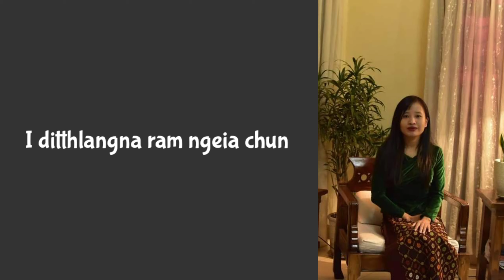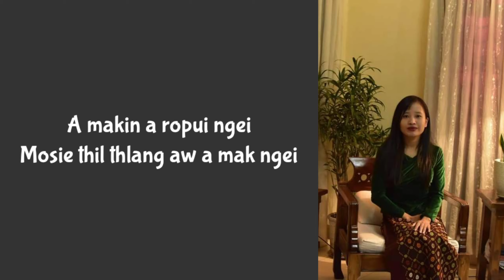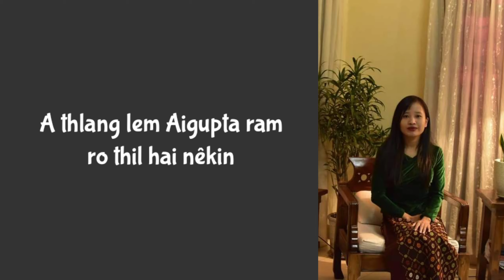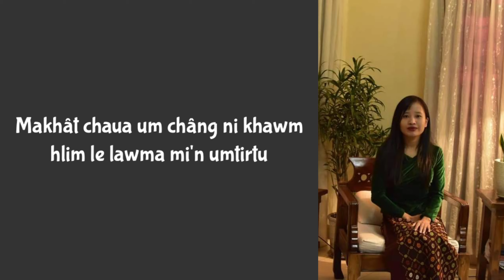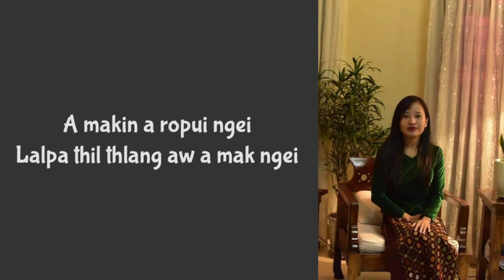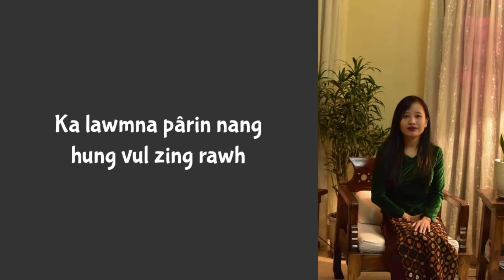Soundtrack - Ka lawmna par (Lyrics Video)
HAMR GOSPEL SOUNDTRACK | OFFICIAL LYRICS VIDEO

Artiste: Rosiemkim Riengsete

Composer: (Lt.) Rev. Vawmsunthang

KA LAWMNA PÂR (Lyrics)

1. Ditthlangna tlâng chunga ka thlîr vêla hi hnuoi ram hi,
Duaisâm a kim chuong naw lawmna ding zawng la khawm;
Jordan phai, Sodom phai i ditthlangna in thlang la khawm,
I ditthlangna ram ngeia chun;
Mei le kât khuongruopui ang sûr ngei a tih.

CHORUS:
Aw vânah nang naw hnuoiah nang naw tu dang am ka nei a?
Lalpa nang ngei maw i lo ni aw ka lunglai hluozotu,
Makhât chaua um châng ni khawm hlim le lâwma mi'n umtirtu;
Lung sukawitu ka lungchimna,
Ka lawmna pârin nang hung vul zing rawh.

2. A makin a ropui ngei Mosie thilnthlang aw a mak ngei,
Ropuina ding zawng lovin hmusitna thlang lemin;
Krista hmusitna chu sum ropuia ngai lemin,
Hmu theinaw hai chu hmu in;
A thlang lem Aigupta ram rothil hai nêkin.

3. Duaisâm an dang ta maw Kalvari tlâng saw thlîr inla,
Mipui sen vung hai laia mipui khêk râwl ri chun;
Tukhawm lal kan nei naw lal Kaisara chau naw chu,
Lal Krista puon ang hnâwlin;
An thlang lem an lal dingin lal Kaisara chu.

4. A makin a ropui ngei Lalpa thil thlang aw a mak ngei,
Angel hai chawimawina le vân ropui mâksanin;
Bohmang hai zawng ding le sukdam le sandam dingin,
Khuolbûk chang lovin ranthlêng;
A thlang lem a mak ka tih Lal hmangaina hi.

© Copyright: Re-upload in another YouTube Channel is strictly prohibited without the permission of the Artiste.

(Artiste nu hrietpui loin YouTube Channel dangah upload phal a ni nawh)